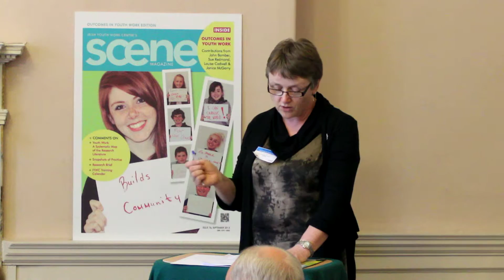Caroline Jones CDYSB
Caroline introduces IYWC / CDYSB Outcomes in Youth Work Symposium which was held on Wednesday October 2nd, 2013